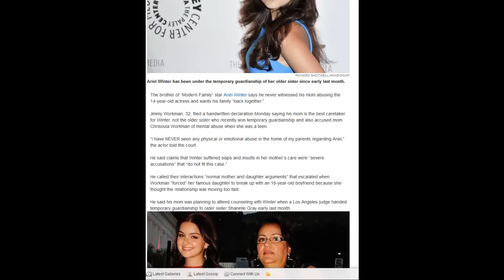Ariel Winter's brother is not taking sides in court battle, wants counseling to help get family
Jimmy Workman said his mom was planning to attend counseling with Winter when a Los Angeles judge handed temporary guardianship to older sister Shanelle Gray early last month.
The brother of "Modern Family" star Ariel Winter says he never witnessed his mom abusing the 14-year-old actress and wants his family "back together."
Jimmy Workman, 32, filed a handwritten declaration Monday saying his mom is the best caretaker for Winter, not the older sister who recently won temporary guardianship and also accused mom Chrisoula Workman of mental abuse when she was a teen.

"I have NEVER seen any physical or emotional abuse in the home of my parents regarding Ariel," the actor told the court.

He said claims that Winter suffered slaps and insults in her mother's care were "severe accusations" that "do not fit this case."

He called their interactions "normal mother and daughter arguments" that escalated when Workman "forced" her famous daughter to break up with an 18-year-old boyfriend because she thought the relationship was moving too fast.

He said his mom was planning to attend counseling with Winter when a Los Angeles judge handed temporary guardianship to older sister Shanelle Gray early last month.